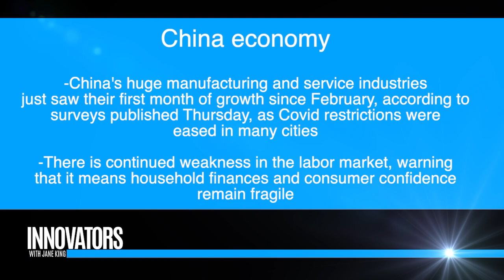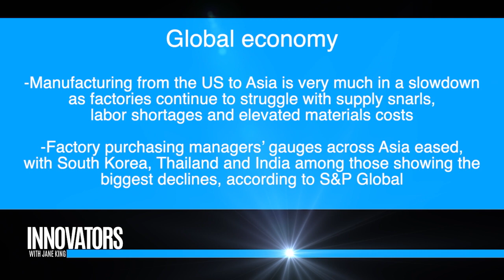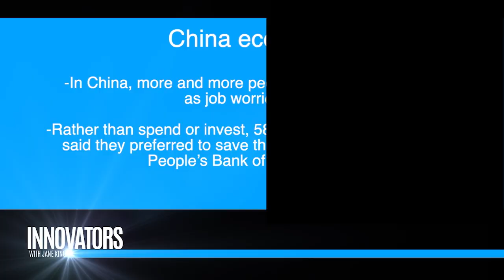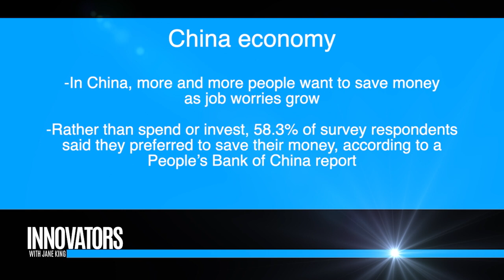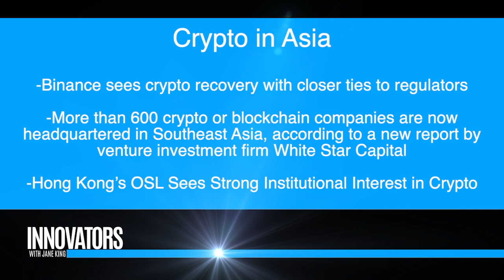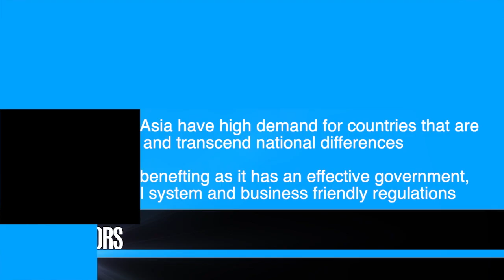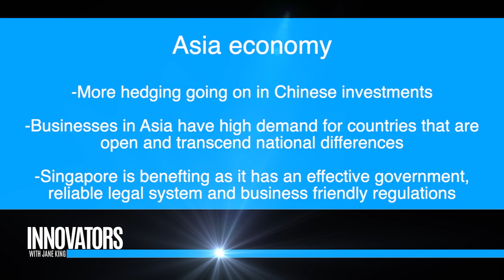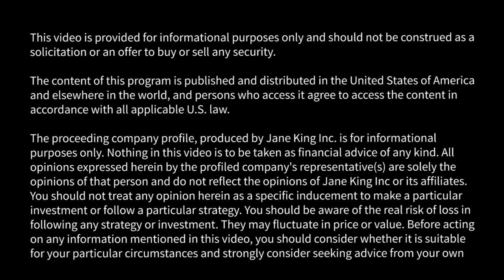SilverBear Capital: Financing and capital raising solutions institutions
About Silverbear Capital (from company website)

Professionally assisting individuals, shareholders, and corporations, raise capital and obtain liquidity is SBC Financial Group raison d’etre. By design we are a small agile group of seasoned professionals primarily experienced in securities collateralized lending, and international banking and finance. We are global in scope and reach, with extraordinary access in Southeast Asia.

SBC Financial Group supports a broad range of clients across all aspects of their financial, trade, investment & strategic activities. We serve our global clients across APAC, North America & Europe.

SBC Financial Group delivers financing and capital raising solutions to enable companies and institutions to fund growth and strategic initiatives.

By providing innovative and powerful investment ideas to our investors, we help them deploy capital effectively while hedging risks efficiently.
With both buy side and sell side services, SBC Financial Group has unique perspective to advise, structure, and execute solutions that give our clients an edge in the market place and achieve their financial goals.

We are always on the lookout for international share based financing opportunities in the $1MM-$50MM range. We also enjoy consulting with public entities regarding M&A, uplisting and capital raising strategies, with an emphasis on synergistic partnerships with companies located in Southeast Asia and mainland China. Along those lines, we also serve to assist individuals and companies with making inroads to these regions, and can make introductions with nearly any industry in the Asian markets within a matter of days.